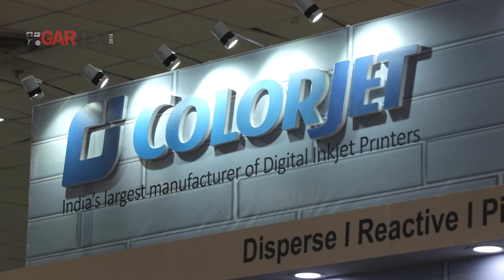Gartex: Jitender Pal Singh, Head (Textile), Colorjet India Ltd. at GARTEX 2018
Impromptu conversation with Jitender Pal Singh, Head (Textile), Colorjet India Ltd., a well pleased Exhibitor talking about his experience as a participant at GARTEX 2018. For more information & details about the show